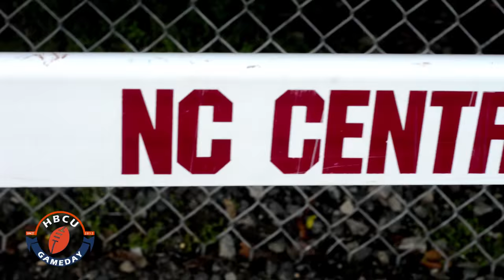HBCU Gameday Presents: NCCU Spring Swing 2017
HBCU Gameday caught up with North Carolina Central as they prepared to make a run and their third-straight MEAC title.